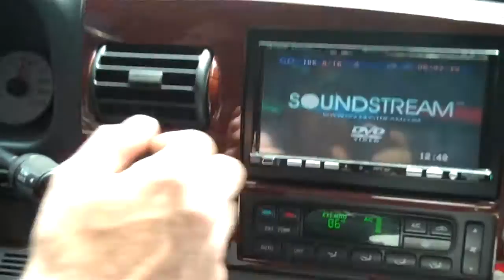going to marshfield.mp4